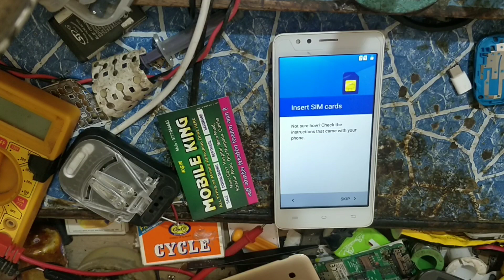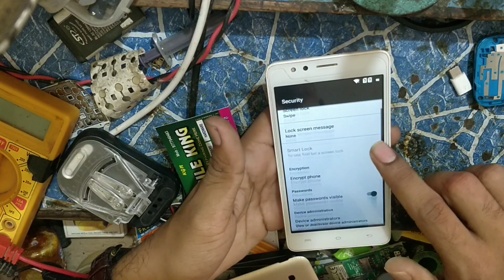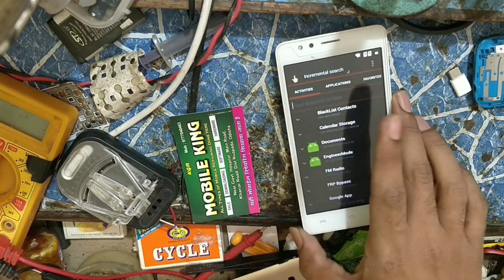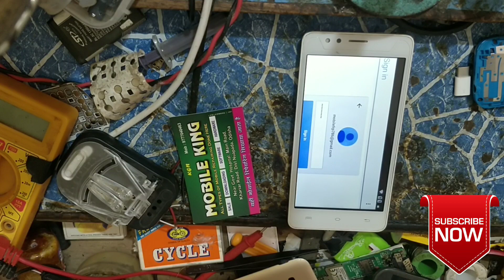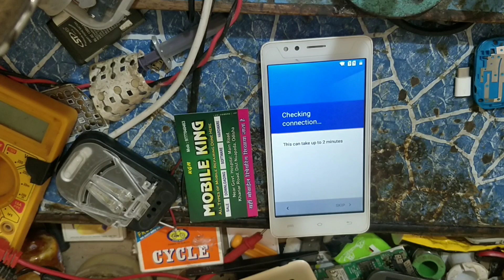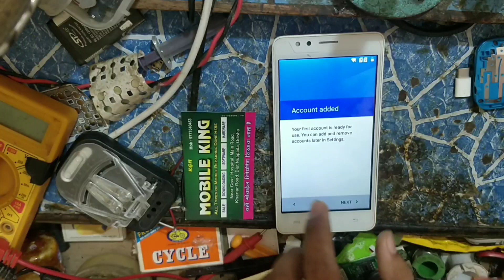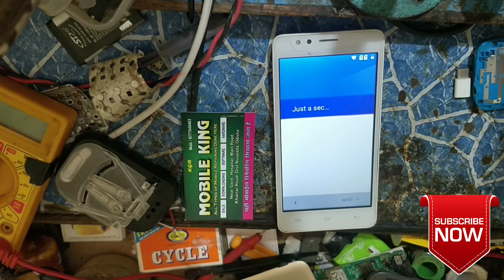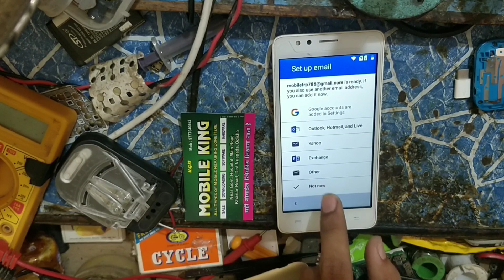Lava a73 frp unlock google account bypass